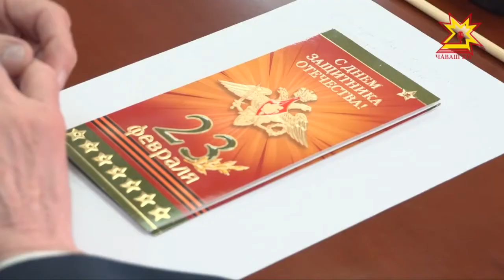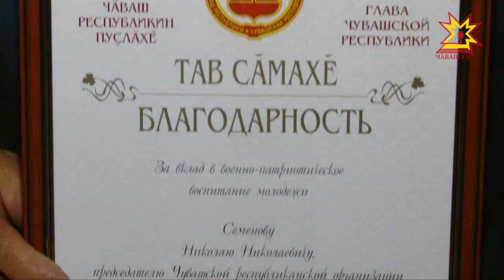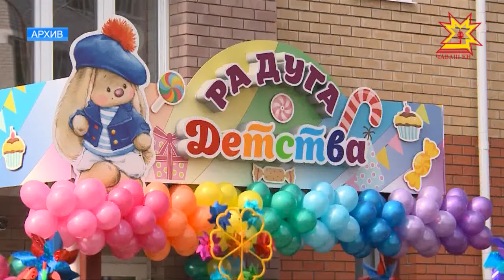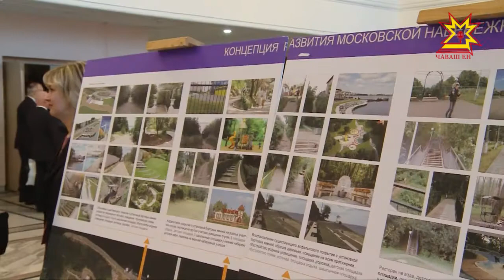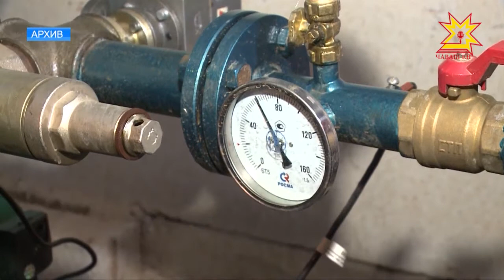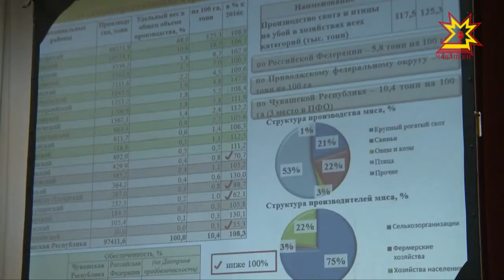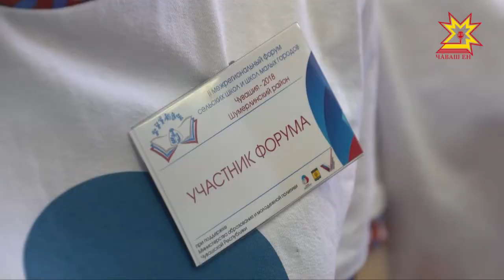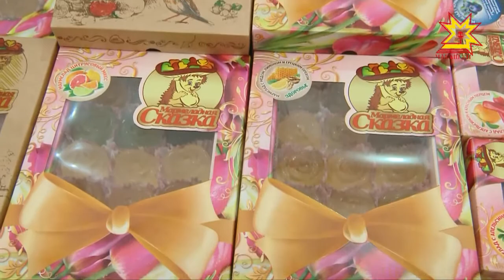Республика 22.02.2018 на русском языке. Вечерний выпуск